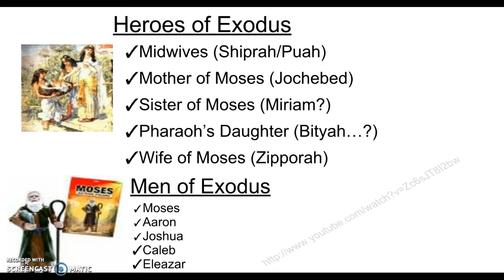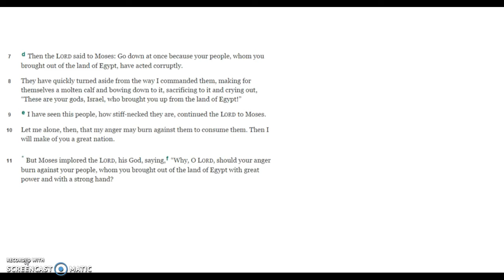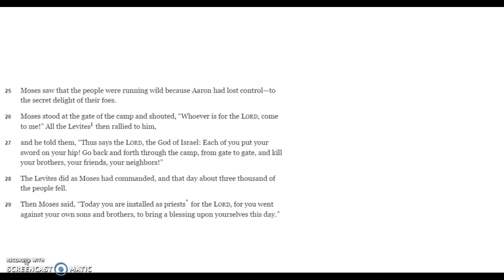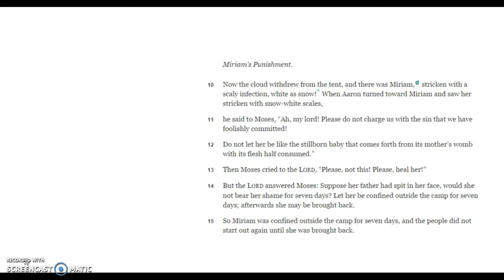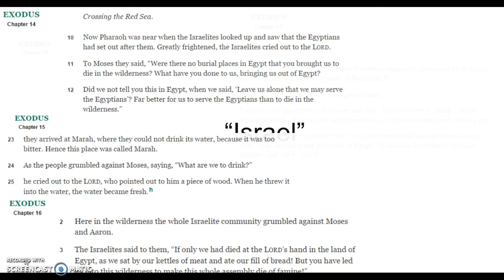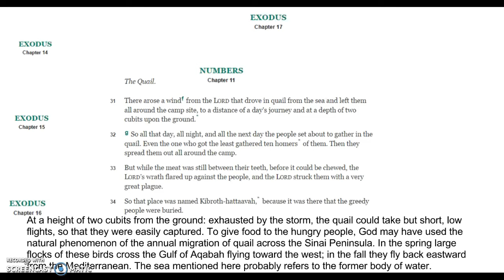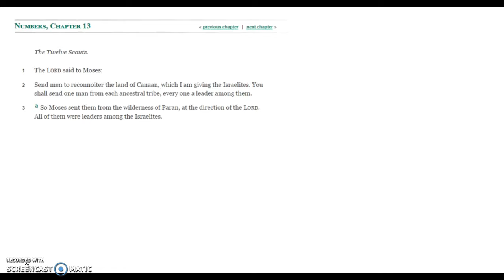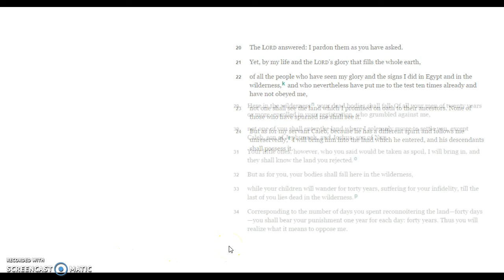Desert Wanderings of Israel - Golden Calf, Manna, Water, WRESTLING